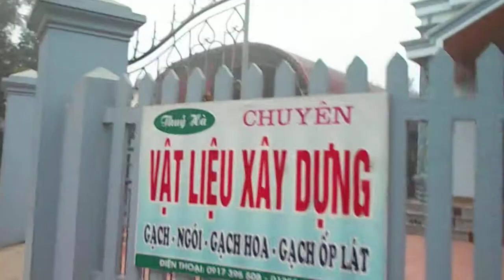Around Grandma's House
Linh's grandma is getting ready for the day.